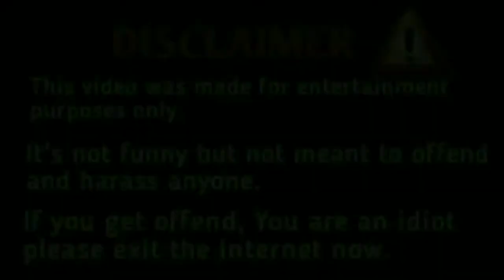Vip bomb vs lock🔓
Hello guys,
This is our YouTube channel which is only for you guys.
Here, you will find scientific , experimental and educational video on almost every topic which is very useful and interesting for you.
 Also amazing tricks for maths are available on our channel.
Here,  English videos for class 9 and 10 are also available.
 Do comments and tell me which types of videos do you like most.

Class -10 .Chapter -1 | footprints without feet

Class -9 (Moment)
Chapter -1

क्या सैनिटाइजर से आग जल सकती है?

Kmno4 +H2o:-

sound effects of blackhole collides

caustic soda experiment :-

Elephant  toothpaste. video :-

sodium metal reacts with milk :-

kmno4+h2O + glcerine :-

h2o2+kmno4=?

Bucket become rocket:-

how to squeeze a can :-

Fire bubble:-

Invisible love letter:-

what is inside birthday sparkle:-

aisa  bomb jo kabhi nhi fuda hoga:-

mobile mei nhi laga paoge aag:-

world biggest fuljhari:-

rainbow in my hand:-

how to change purple color into green:-

fail experiment:-

how to make a slime:-

sky lantern fuel:-

how to convert iron into copper:-

how to make kaleidoscope:-

dettole+fevikwik:-

how to coat iron layer on copper:-

does cold water mix with hot water:-

How to make hydrogen balloon at home:-

how to make buzzed wire game:-

how to make oxygen at home :-

how to make transparent egg:-

real volcano at home:-

magical rope :-

Owner&Host | Research | Script : Himalay jaiswal Voice -over: Himalay jaiswal and Anchal jaiswal
 Video editor :Anchal jaiswal